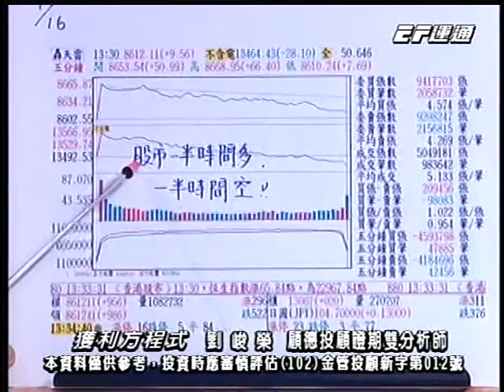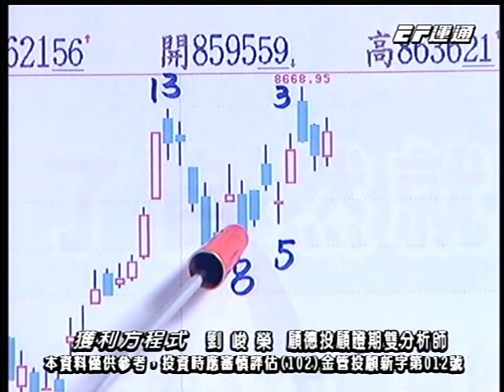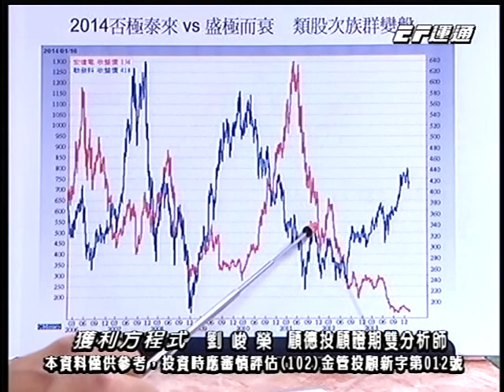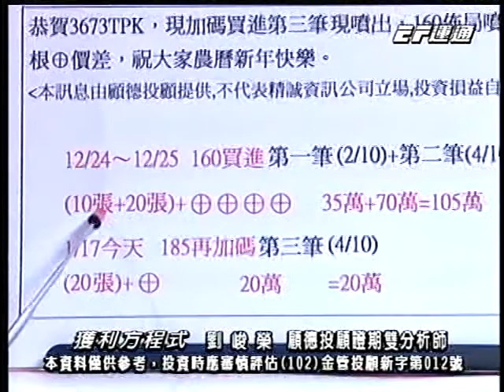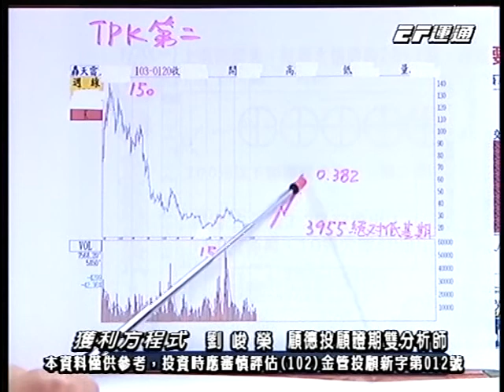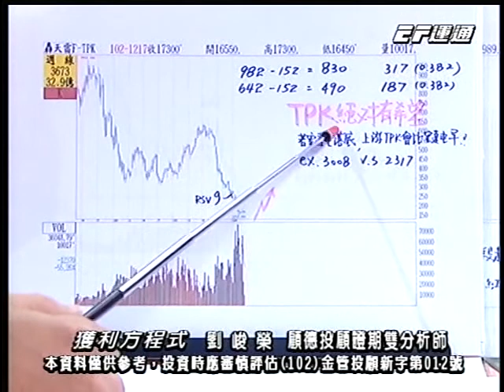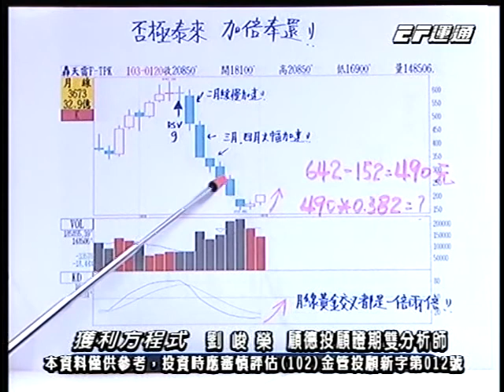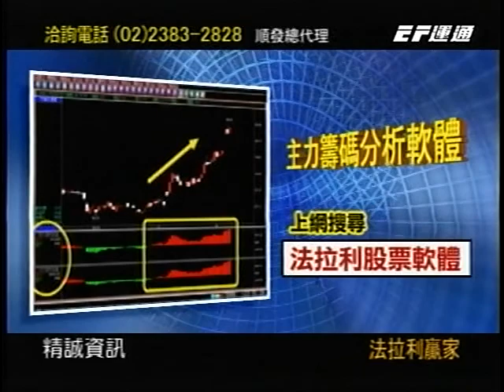20140120 1500 劉峻榮 獲利方程式